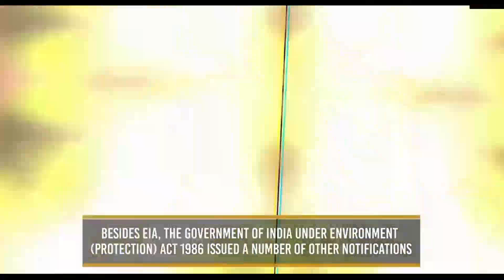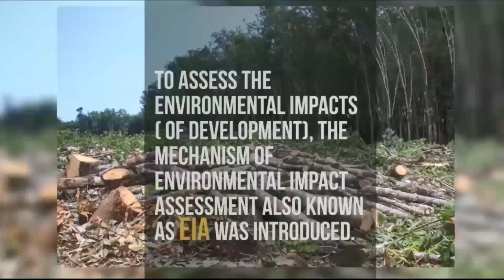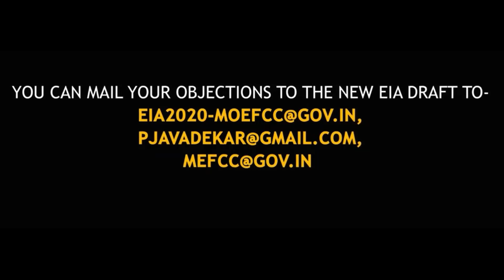Draft EIA notification 2020 - Environment Clearance and How it's will Damage India's biodiversity !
The new EIA draft notification threatens to destroy all the remaining rules and system which have been in place for the protection of Indian environment and biodiversity. In this video, I explain why and how exactly it will do that. We have time till 11th August 2020 to send suggestions to Environment Ministry to stop this draft from being introduced as a law.

Script: Dipanjan Pramanik